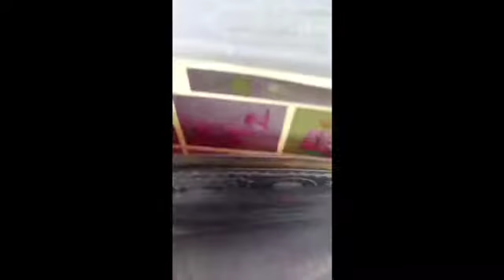Craft room tour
Hello everyone this is

This video is a before craft tour
I have Been trying to understanding editing
So here I go
This was last year video
I shall be doing some trail runs of demos of jewellery making and card making and just general chat because I love to chat
I shall also do some craft stash giveaways when I get 100 subscribers
And when I get 200 subscribers I shall do a make and take giveaway specials also
From crafty crafter aka Hayley from
Sparkle stitch and stick
Xx